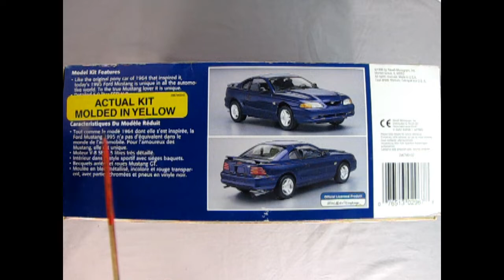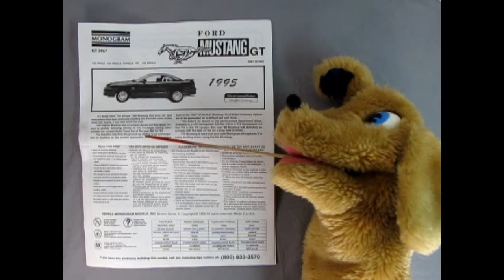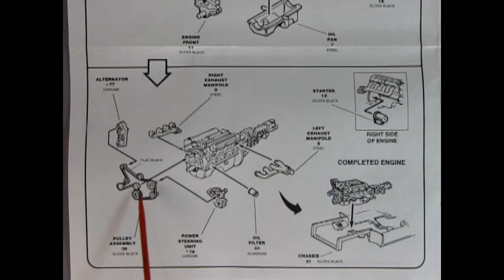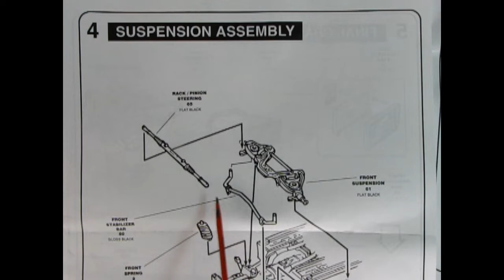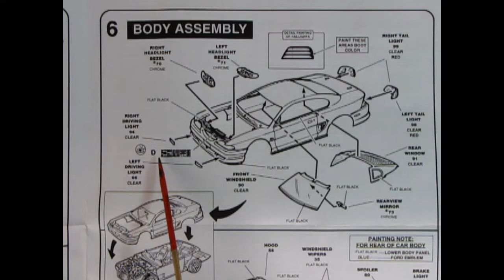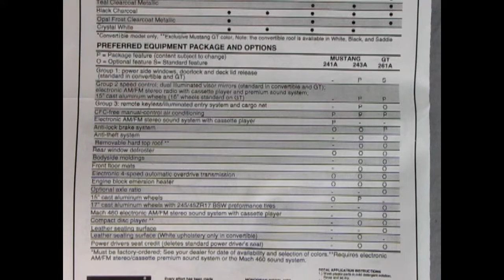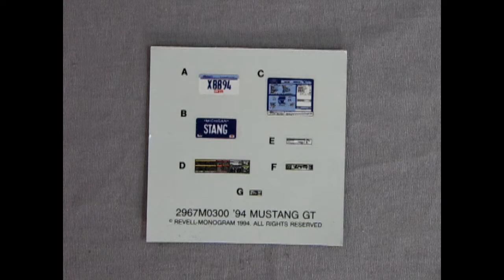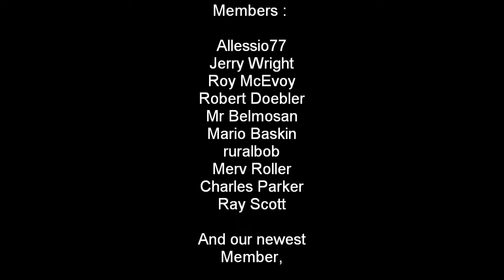Model Car Garage - The 1995 Ford Mustang GT by Monogram - A Model Kit Unboxing Video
On today's Monster Hobbies Model Car Garage we will be looking at the 1995 Ford Mustang GT by Monogram. This is a model car unboxing video.

It's finally here! the all-new 1995 Mustang that pony car fans everywhere have been anxiously awaiting and from the looks of this sleek new beauty, it was well worth the wait.

The original Mustang was an instant classic and this latest version is already following closely in it's footsteps having been awarded the coveted Motor Trend Car of the Year title for 1995.

The beautiful new-from-the-ground-up styling is as contemporary as anything on the current automotive scene, yet it harkens back to the "feel" of the first Mustang. Ford Motor Company stylists are to be applauded for a difficult job well done.

This baby's no slouch in the performance department either. available in a 145 horsepower 3.8 liter V6 or a 215 horsepower 5.0 liter V8 in the Gt version, this new '95 Mustang will definitely be running with the best of 'em for a long time to come.

The Mustang is back and your new Monogram kit captures it in every exacting detail. Long live the Mustang. - Monogram Instruction Sheet

The Monogram 1995 Ford Mustang GT model kit can only be built as a factory stock pony car and has over 90 parts and includes many separate pieces to make up the whole model kit.

The instructions for the 1995 Ford Mustang GT by Monogram are very straight-forward and include color call-outs for the engine block, wheels and interior, suspension, manifolds and exhaust pipes and other such items. On the back of the instruction sheet, Monogram has included a factory Paint and Trim Color sheet with a Preferred Equipment Package and Options chart.

The detail on the plastic parts are crisp and clear and go together quite easily. It would be a good kit for someone just moving up from snap-together kits to glue kits without having too many parts to overwhelm the new builder.

Modelers are treated to a perfect representation of the 302-cubic-inch 5.0 V-8 super motor with fuel injection. The amazing engine consists of over 20 pieces.

The Goodyear Eagle tires are nice and solid and great  to match the factory version of this car. The tires are directional, so make sure you line them up correctly.

The only "Soft Spot" on this model kit is the use of a mulit-kit interior "tub" for the package shelf, kick panel, center floor console, rear seat, and floor panels. The door panels are separate pieces, so painting them will be a dream.  The strange part of the interior are the engine bay sides that are molded to the front of the tub. The firewall, windshield wiper motor and master cylinder also glue to the front of the tub. Interior tubs were a standard procedure back in the early days of American model kit design that lasted until the 1990's. Interestingly, the dashboard has a separate instrument cluster glass which glues to the dashboard.  You only get to build the stock interior in this kit.

The chrome on this model kit is excellent and really enhances the look of the finished car. It includes a nice set of the Ford wheels. To finish off the chrome on the body, I recommend using Bare Metal Foil and a brand new no.11 hobby blade. Check out our video on how to apply Bare metal Foil also found on this channel.

The clear glass components in this kit are well executed. The rear red tail lights are curved just like the real car, but you will need to paint the recessed area with black paint.

The decal sheet includes many FORD warning stickers for in the engine bay and a 1995 FORD dealer description sheet for the window. This sheet is what you would find on the car in the factory showroom. There are two license plate decals in this model kit, but you could use a spare one from another model car kit (AMT has a ton of California plates in their kits) or print your own online. There is an illonois "XBB94" plate and a Michigan "Stang" plate.

You may ask yourself "Where can I purchase the 1995 Ford Mustang GT by Monogram?".